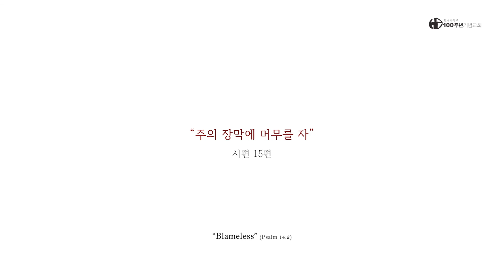어떻게 살아야 할지 모르겠을 때. 시편 15편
1 여호와여 주의 장막에 머무를 자 누구오며 주의 성산에 사는 자 누구오니이까
2  정직하게 행하며 공의를 실천하며 그의 마음에 진실을 말하며
3  그의 혀로 남을 허물하지 아니하고 그의 이웃에게 악을 행하지 아니하며 그의 이웃을 비방하지 아니하며
4 그의 눈은 망령된 자를 멸시하며 여호와를 두려워하는 자들을 존대하며 그의 마음에 서원한 것은 해로울지라도 변하지 아니하며
5 이자를 받으려고 돈을 꾸어 주지 아니하며 뇌물을 받고 무죄한 자를 해하지 아니하는 자이니 이런 일을 행하는 자는 영원히 흔들리지 아니하리이다

- 썸네일 출처: 멸치앱

-100주년기념교회 CCLI License